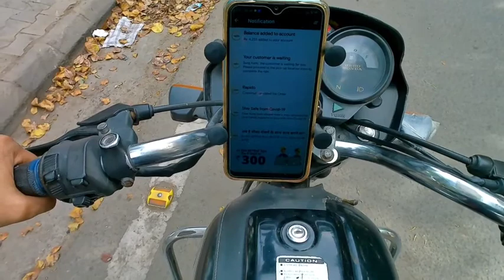Rapido bike taxi | rapido captain live ride | rapido earnings | rapido vlog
Hi friends..
Aj is video me rapido bike taxi ki live ride ki hai panchkula (haryana) me .